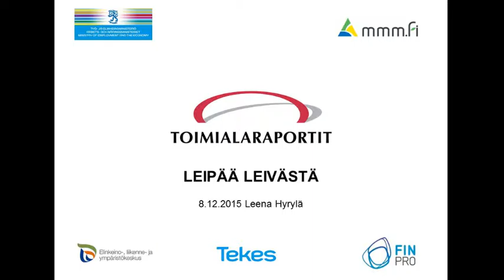Toimialapäällikkö Leena Hyrylä esittelee leipomoteollisuuden toimialaraportin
Leipomoala kamppailee vaatimattoman kannattavuuden kanssa. Kotimaisten leipomotuotteiden kysyntä on laskenut ja korvautunut osittain ulkomaisilla tuotteilla. Haasteita tuovat myös alan ki-reä kilpailutilanne, kova hintakilpailu, perinteisille leipomotuotteille vaihtoehtoisten tuotteiden li-sääntyminen ja kuluttajien ostovoiman heikentyminen.